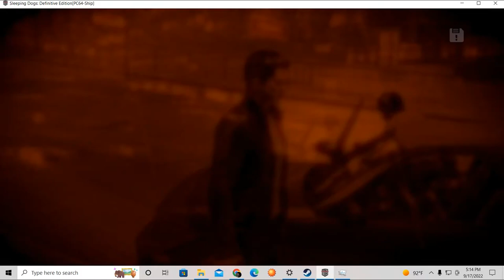Sleeping Dogs Main Story EP 2 [With Commentary]